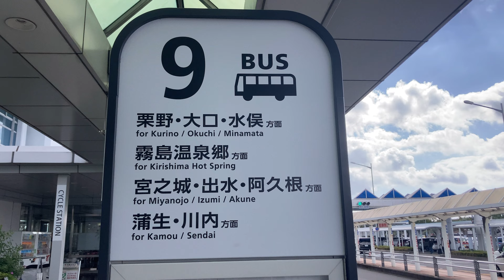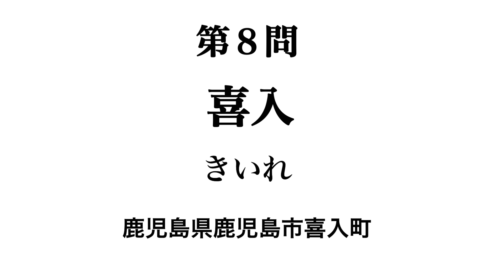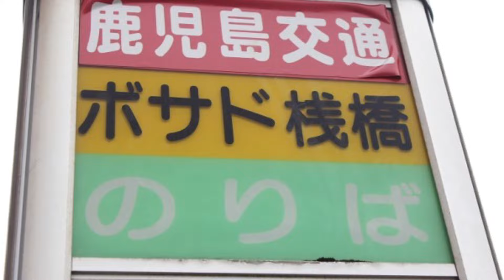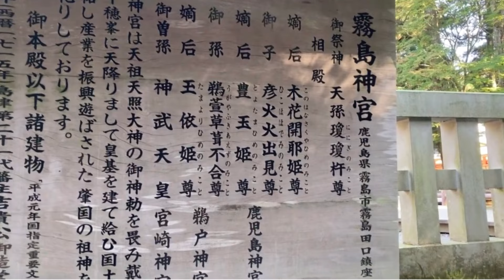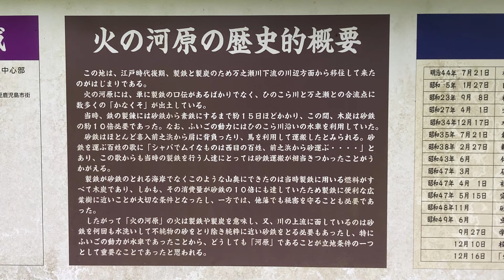【鹿児島】の難読地名！知らないと恥ずかしいレベルから超難解レベルまで！ビックリ！驚きの全50問！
鹿児島の難読地名…鹿児島県内、鹿児島市、霧島市、指宿市、薩摩半島から大隅半島そして種子島、屋久島、離島、奄美群島までを網羅した鹿児島の難読地名…全50問！
どれだけ正解出来るか？チャレンジして下さい！
正解数に応じてランク付けしています…
皆様がどのレベルなのか？鹿児島の地名をどれだけ知っているのか！最後までご視聴を宜しくお願い致します！

【引用、出典】

【画像協力】

【地図】
Google earth

【あるある】鹿児島の苗字…メジャーから超珍しい名前まで県民なら解る苗字だらけ！

【99%が知らない】国内最強の埋蔵量､世界トップクラス､圧倒的な日本一の金山…菱刈鉱山❗️

【ズバリ】鹿児島の売り上げ高100億円超え44企業！有名から無名まで一気に公開！

このチャンネルは現在…鹿児島市在住､両親が鹿児島出身の大阪生まれの鹿児島大好きアラヒィフタクシードライバーが鹿児島の色々な所や魅力を発信して行くチャンネルです❗️鹿児島の良い所を他府県出身者目線で定番スポットから超レアなスポットまで幅広く動画を上げて行きます❗️更にタクシードライバーの経験を活かして高齢者や障害の有る方などの社会的弱者の方目線での情報もお伝え致します❗️ただし…SNSスキル、動画スキルが低い為かなり低レベルの動画になる事が多々あると思いますが…徐々に改善出来るように頑張りますので…【チャンネル登録】をどうぞ宜しくお願い致します❗️

1968年大阪府生まれ　両親は鹿児島県出身

2,004年（平成16年）から鹿児島市在住

2014年度…鹿児島検定所持❗️